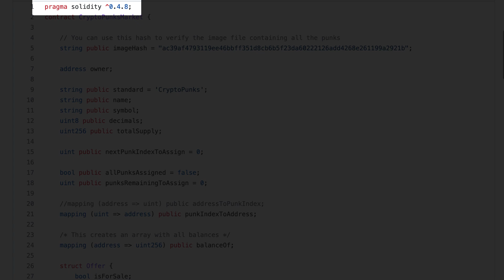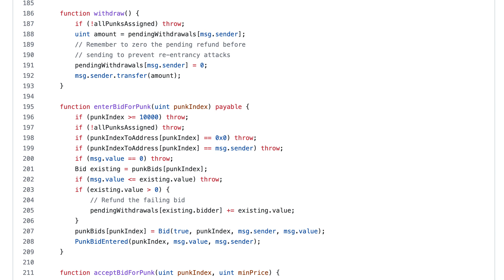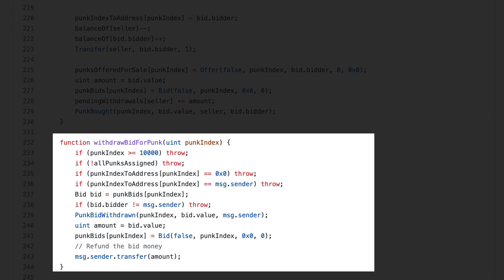Cryptopunks source code in 2 mins